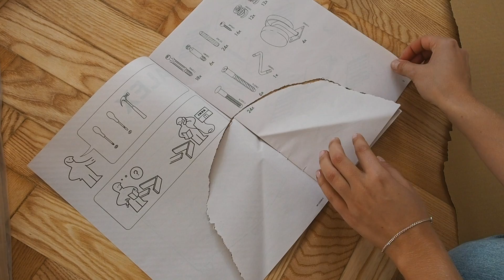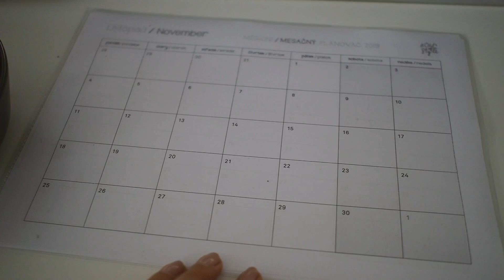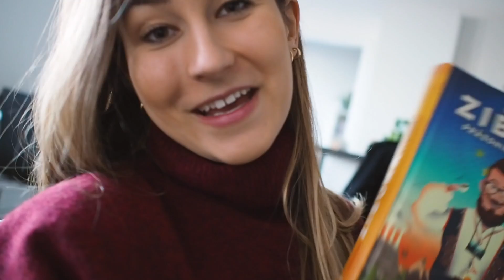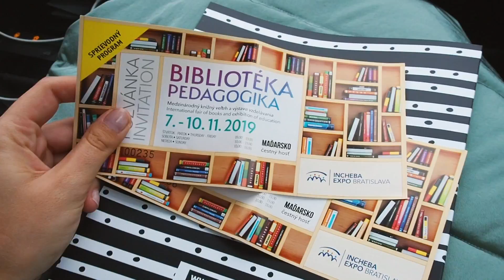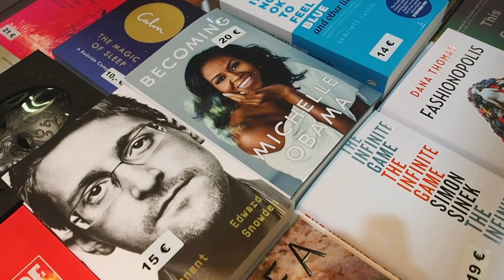TÝDENNÍ VLOG #30 | Máme kancelář a autogramiáda v Bratislavě!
Nový týdenní vlog z naší kanceláře!

Chceš si objednat něco od nás? Mrkni na náš e-shop

Upraveno v Adobe Premiere.

FAQ

Jste sestry?

Co jste studovaly?
Obě jsme vystudovaly Marketingovou komunikaci a PR. Lucka na VŠFS, Nicole na FSV UK.

Většina fotek na blogu je focena na Olympus PEN E-PL8 a Olympus OM-D EM5 Mark II.